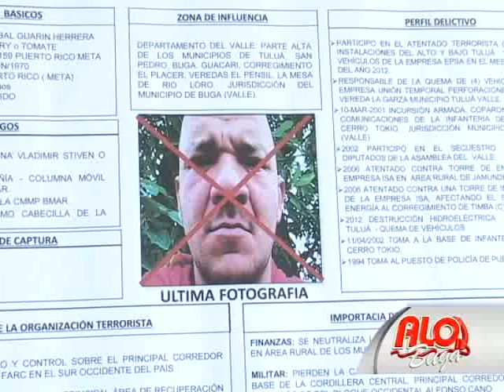CAYÓ ALIAS TOMATE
Cayó alias 'tomate ' de las Farc
Buga 26 de septiembre del 2014.

En un operativo de las Fuerzas Militares en El Retiro, zona rural de Buga en el Valle del Cauca, fue abatido Aníbal Guarín Herrera alias 'Tomate' cabecilla principal de la columna móvil 'Alirio Torres' de las Farc.

Informó el Ministro de Defensa, Juan Carlos Pinzón, fueron dados de baja dos miembros de la misma columna móvil y 4 capturados, además se incautó material de guerra.

Alias 'Tomate' es el cabecilla de las Farc número 55 en ser neutralizado durante el Gobierno del presidente Juan Manuel Santos. Según información de Inteligencia, hasta 2011 era el jefe de seguridad de Jorge Torres Victoria, alias ‘Pablo Catatumbo’ negociador de paz en La Habana.

El Ministro resaltó que la operación contó con un esfuerzo de todas las agencias de Inteligencia de las Fuerzas Armadas, “luego de un esfuerzo admirable por las condiciones climática y geográficas, en el marco de esta operación contra 15 miembros de la columna móvil 'Alirio Torres', se neutraliza a alias 'Tomate'. Este individuo es de importancia estratégica ya que es el máximo cabecilla de todos los que delinquen en la Cordillera Central, tanto de esa columna móvil como de la compañía 'Víctor Saavedra'", explicó Pinzón.
Según la información de Inteligencia, 'Tomate' murió al intentar escapar del área y enfrentarse con los uniformados.

El ministro Pinzón indicó que entre las acciones realizadas están los ataques a la Fuerza Pública, con los que asesinaron, secuestraron y extorsionaban a personas en el municipio de Buga, hasta Sevilla en el Valle.

“Era oriundo del Municipío de Puerto Rico (Caquetá) y desde 1993 participó en varias de las acciones de violencia del bloque oriental de las Farc, entre ellos la zona del Billar y en el cerro Tokio, en donde murieron 18 Infantes de Marina y más reciente tenía su accionar en el Cauca”, afirmó Pinzón.

Entre los guerrilleros muertos está el jefe de su anillo de seguridad y fueron capturados 4 de sus subalternos.
Luego de los combates, en labores de Policía Judicial, fueron decomisados cinco fusiles de asalto, proveedores de diferentes calibres, granadas, material de intendencia, un disco duro con capacidad de cinco teras y un computador con información de Inteligencia sobre la composición actual de esa organización; también fueron decomisados cuatro fusiles de asalto, cinco pistolas, explosivos, USB, discos duros y computadores portátiles.

'Tomate'
Aníbal Guarín Herrera, alias 'Tomate', ingresó hace 21 años a las Farc. Perteneció al frente 14, al estado mayor de la columna móvil 'Miller Perdomo', fue jefe de seguridad de Jorge Torres Victoria, alias 'Pablo Catatumbo', y en 2011 asumió como cabecilla principal de la columna móvil 'Alirio Torres'.

El ascenso es atribuido a su participación en dos acciones, la primera ocurrida en marzo del año 2001, contra el cerro de comunicaciones Tokio, en Dagua (Valle del Cauca), en donde hubo 16 muertos (dos oficiales, dos suboficiales y 12 infantes de marina) y 19 uniformados resultaron heridos.

Según la información oficial, el guerrillero quedó en evidencia en un video grabado durante la incursión en el que aparece atacando la base y posteriormente levantando un fusil en medio de burlas.

La segunda, en abril de 2002 durante la toma a la Asamblea Departamental de Valle del Cauca. Alias 'Tomate' dirigió uno de los grupos criminales que engañó a las autoridades y escapó con 12 diputados. Posteriormente, los dejó en custodia del frente 'Manuel Cepeda Vargas' de las Farc.

En el Valle del Cauca. Se le señala una emboscada a una patrulla de la Policía Nacional en la vía Buga - La Magdalena con tres uniformados muertos en Junio de 2012 y activación de un artefacto explosivo contra el poliducto de Ecopetrol en San Pedro, que dejó 13 personas heridas y 15 viviendas incendiadas en Octubre de 2012.La  amenaza  e intimidación a Ambientalistas COMO Arles Velasco   por denuncias  ya  que habían conformado una Bacrim ambiental con algunos particulares  para talar bosques  y comercializar madera, en las  montañas de Buga  zona de reserva Rio Guadalajara.

También es señalado de la muerte del suboficial del Ejército Zalatiel Álvarez Ramírez en Palmira en Septiembre de 2013, de Hostigamientos en Santa Rosa (Valle del Cauca) durante el proceso electoral del presente año y Ataques en La Marina, zona rural de San Pedro, con dos militares muertos en mayo de 2014.

El cuerpo de alias 'Tomate' y el de su jefe de seguridad, serán trasladados a el Batallón palaré  y posteriormente la sede de Medicina Legal en Cali, para las inspecciones de rigor, mientras los cuatro capturados quedarán a órdenes de un juez de control de garantías por los delitos de rebelión y terrorismo.